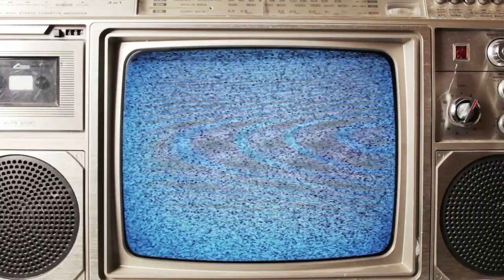Words on Film - January 9, 2018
For this first episode of 2018, Dan reviews the best and worst of 2017!